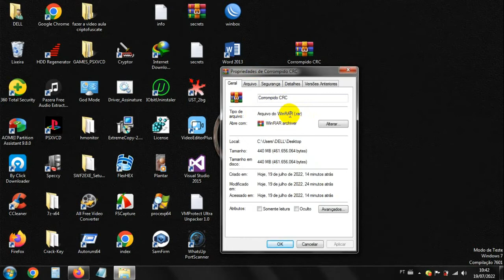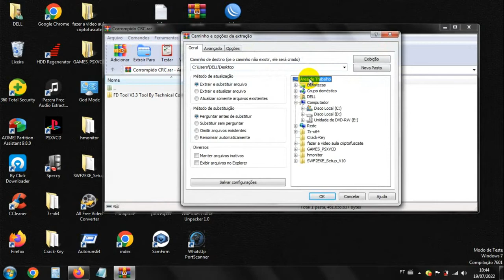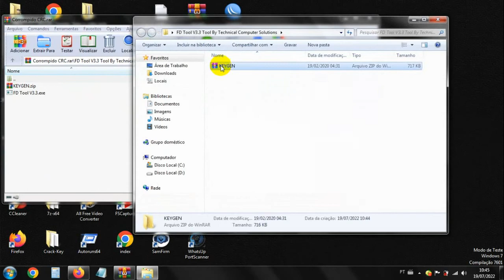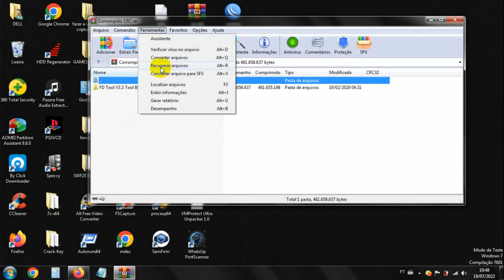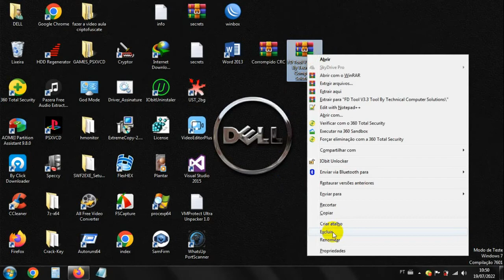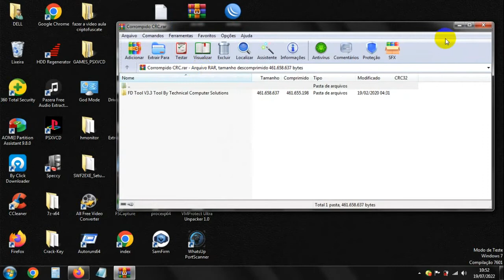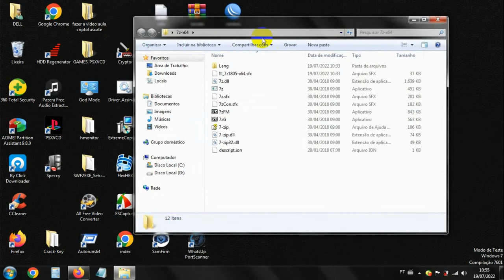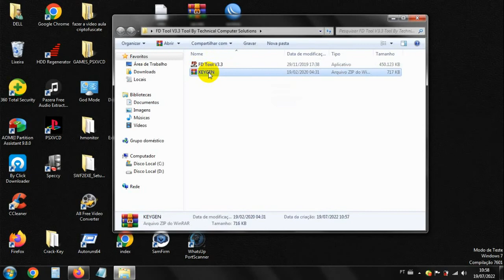CRC Corrompido | Como resolver erro de CRC | Winrar File Corrupted | Fix Error CRC Corrupted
Olá pessoal, no vídeo de hoje vamos aprender a como estar resolvendo e recuperando um arquivo que esteja com problema de "CRC Corrompido", de forma correta tudo no passo a passo. é um ótimo procedimento para você estar fazendo em seu notebook ou desktop sem ter que gastar absolutamente nada, Além disso também estaremos aprendendo algumas técnicas que será bastante importante sempre que você for fazer algum tipo de compactação com o programa "Winrar", isso sem erros tanto para systemas x32 Bits quanto para x64 Bits. (Extensão: .rar .zip)

Hello everyone, in today's video we are going to learn how to solve and recover a file that has a "Corrupted CRC" problem, correctly, step by step. it's a great procedure for you to be doing on your notebook or desktop without having to spend absolutely anything, In addition we will also be learning some techniques that will be very important whenever you are going to do some type of compression with the "Winrar" program, without errors for both x32-bit and x64-bit systems. (Extension: .rar .zip)